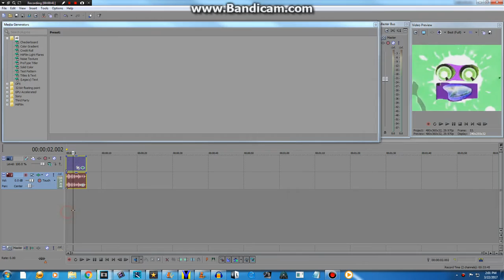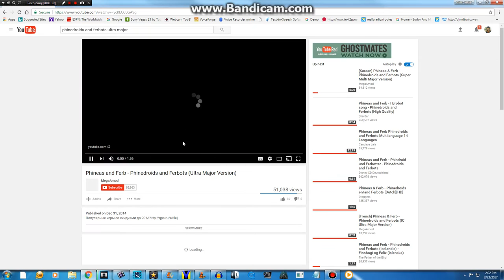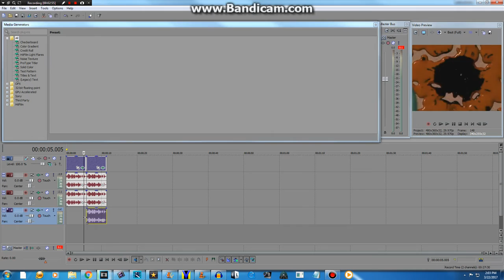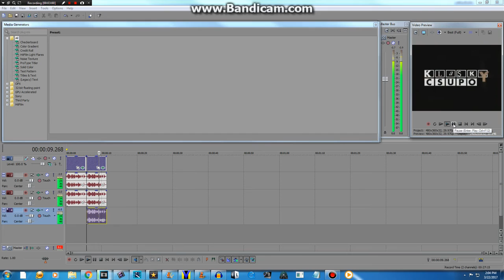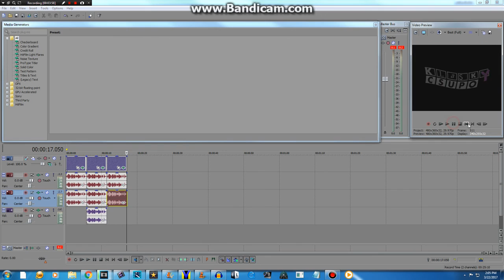Making 3 New Effects